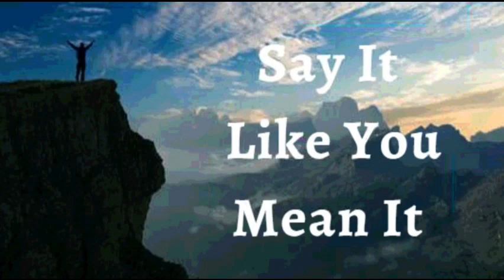7th March 2023 Say it Like you Mean it (Audio in Goan Konkani)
7TH MARCH 2023

BHAVARTHACHI PORGOTNIM

Hanv porgott korta ki Deva lagim mhojea jivitak vodlim ievzonn asa. To mhojim pavla nitt choloita. Zaitem pavtim mhaka somzona he koxem zata tem, hanv zana mhoji poristiti Devak ozapachim gozal noi. Dev sogllem kam bariksanin korta mhojea borepona khatir. Tachea tharailelia vellacher, Sogllem sarkem zata. Hi mhojim porgothni.

Hanv Devachea deivik sobhavacho bhag gheupi; dekhun, deivik bolaiki mhoje bhitor kam korta. Hanv nirogi, duens ani piddaroga add khiledar. Mhaka samballun dovorlam karann Devachem Utor mhojea kuddik jivit korta, Mhojea sandeank ani xirank deivik shaktichea adharan jivont (bollixt) korta Amen.

HANV SHOKTIVONT ASA ( Ef 6:10)
HANV BORE BOLAIKEN ASA (1Ped 2:24)
HANV AXIRVADAN BHORLA (Ef 1:3)
HANV GIREST ZAUN ASA (2 Cor 8:9)
HANV BOLIXTT ASA (Iz 42:29)
HANV DEVACHE KURPEN MAKHLOLO ASA (1Ju 22 :20)
MHAKA SUTKA FAVO ZALEA (Ju 8:36)
HANV KALLA KALLAR UTOM BHORPUR FOLL DITAM (St 92:13)
ZANTTEA PIRAIER PASSUN HANV JIVALL ANI TEZVONT ASA (St 92:14)